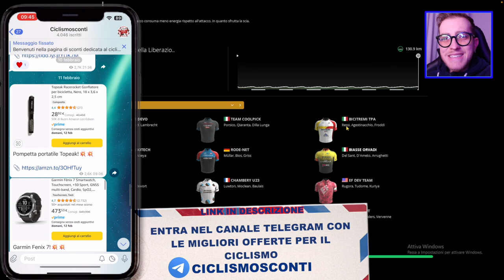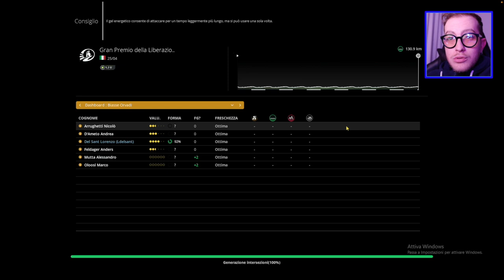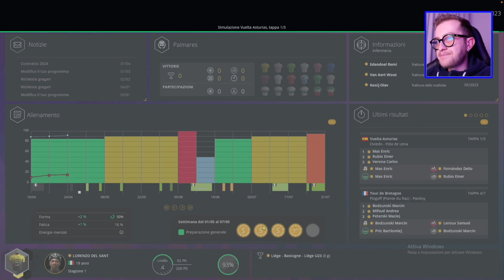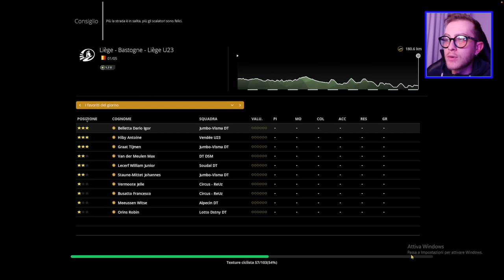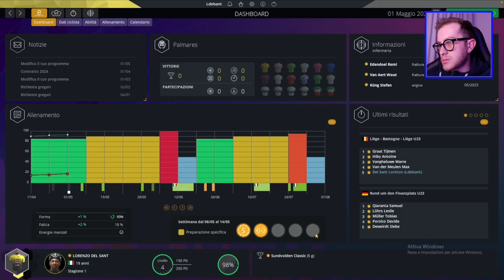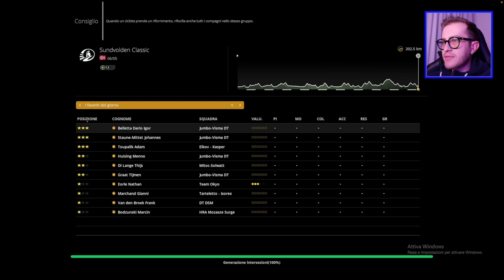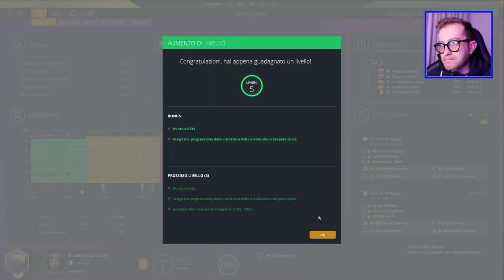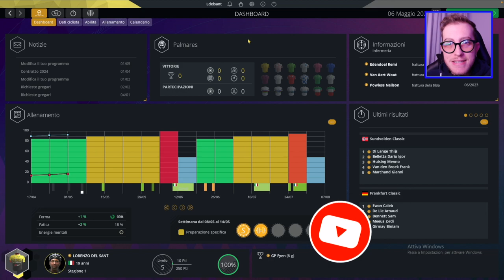PIAZZATO ANCORA! EP10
Piazzato anche in volata, follia! non solo questo in questo episodio..